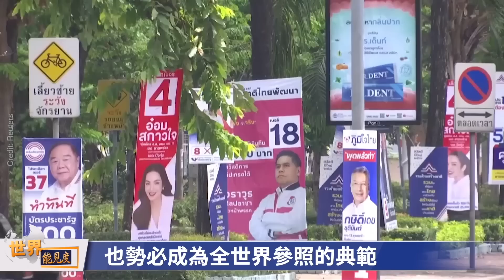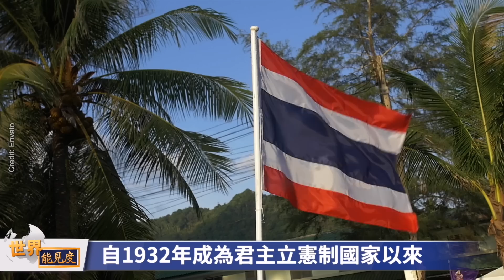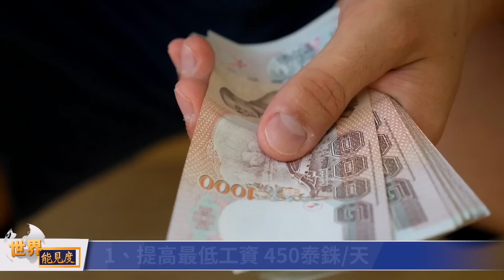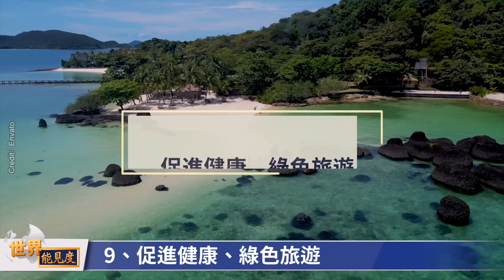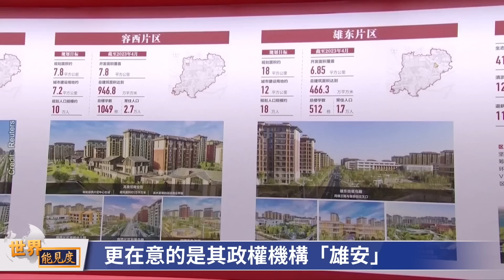泰國大選新總理造「美國夢」昭然若揭 誰來砸共產黨的「鍋」？世界能見度